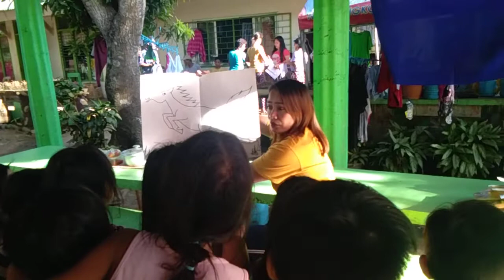Taal Evacuees: Storytelling Nang Magkakulay ang Nayon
Interactive Storytelling